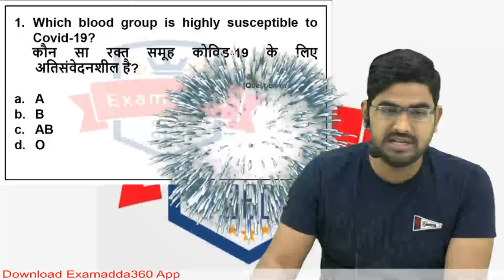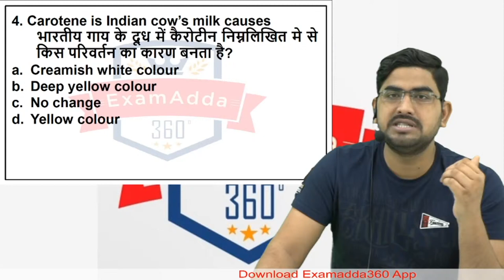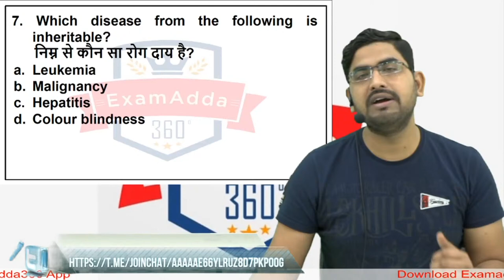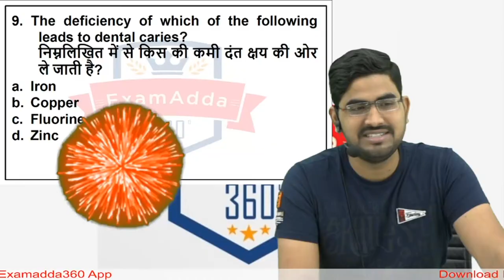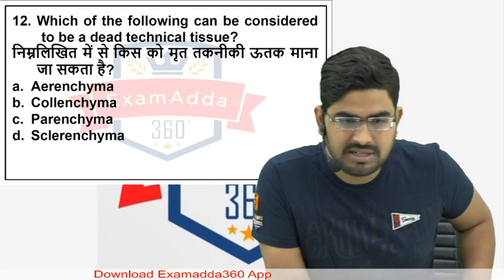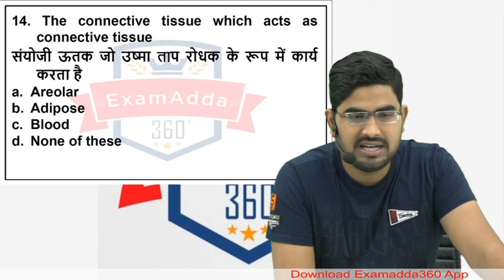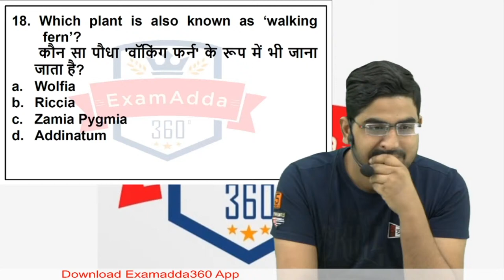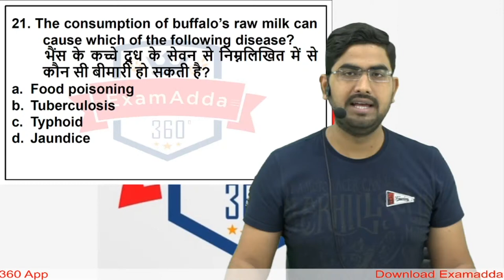QuizoHolic | Most asked GS MCQ in Exams | 24.07.2020 | Deependra Sir | Exam Adda 360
Exam Adda 360 is the best Govt exam preparation website. Get test series, video courses, E-books, Live Batches for SSC CGL, CHSL, MTS, CPO SI, RRB NTPC, IBPS PO SBI PO, Clerk, CDS, RRB, CTET and All Competitive Exams